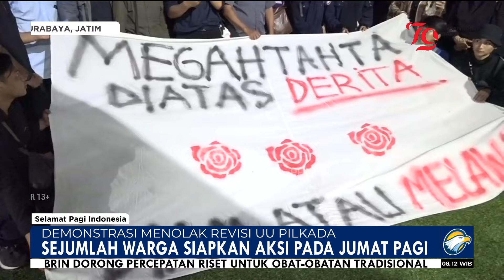Massa Robohkan & Jebol Pagar Gedung DPR [Selamat Pagi Indonesia]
MetroTV,  Aksi Massa Menolak Revisi UU Pilkada Terjadi Di Sejumlah Daerah Di Tanah Air.